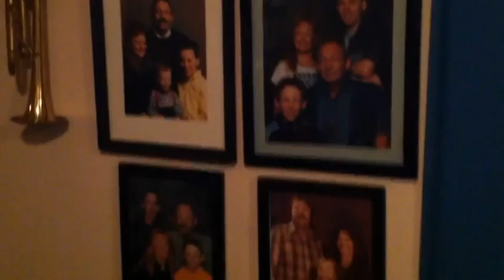Spandy travels to Grandma's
I left L.A. for Calgary to visit my grandma on the way to my home town of Red Deer, AB.